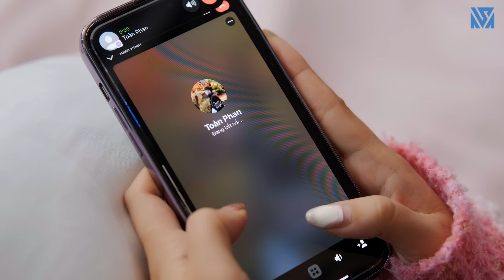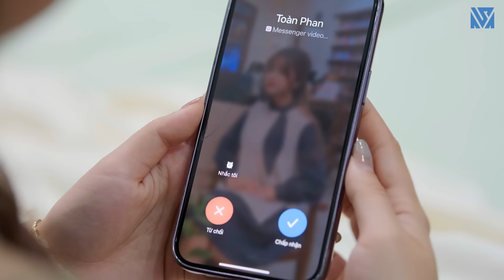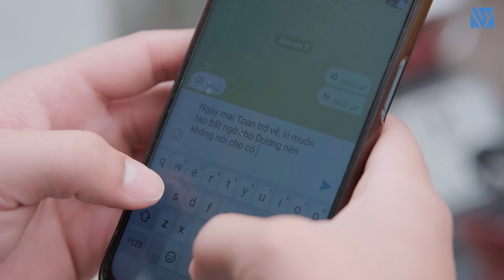Vợ Chủ Tịch Bị Mẹ Kế Và Em Gái Đặt Điều Là Nhà Chồng Trả Về Suýt Huỷ Cả Đám Cưới Và Cái Kết -Tập 858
Dương về lại nhà mình chơi thăm bố và mẹ kế thì bị đồn ra vào là bị nhà chồng đuổi về. Mẹ kế và em gái Dương liên tục nói xấu cô với bố. Một lần bố đi ra ngoài thì hàng xóm cũng đồn thổi đủ chuyện về gia đình Dương khiến bố nóng tính mà tát Dương giữa nhà. Dương về lại nhà chồng thì mẹ kế bảo em gái đi theo để Dương đỡ buồn tủi. Nhưng Lan đến nhà Dương bày kế hãm hại chị gái mình. Mời mọi người xem phim nhé!